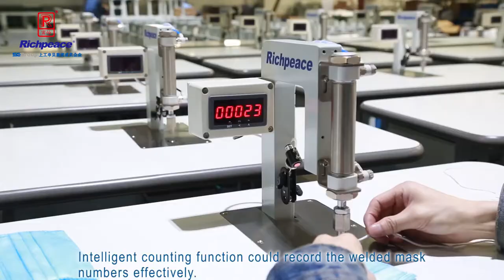Manual Earloop and Headband Welding Machine - Richpeace Group